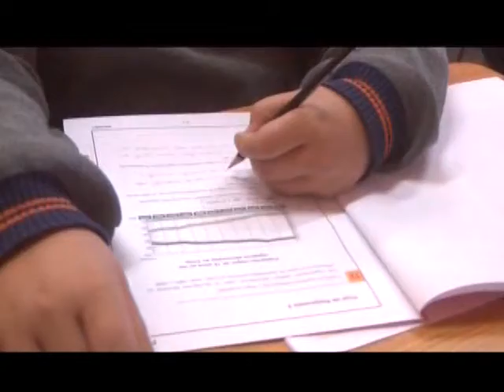12 nov 2013 Subsecretario de Educación visitará Calama Calama Televisión